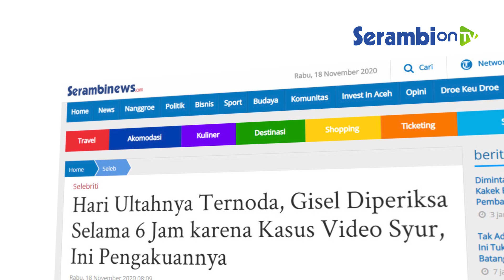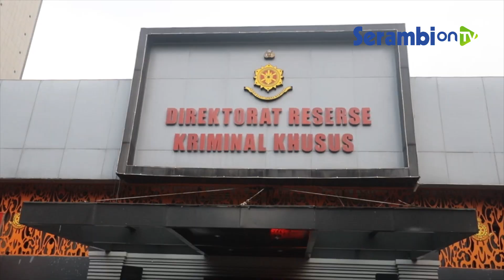Video Syur MIRIP DIRINYA, Gisel Diperiksa Selama 6 Jam di Polda Metro Jaya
SERAMBINEWS.COM - Artis cantik ini akhirnya diperiksa polisi karena video syur menyebar diduga miripnya.

Nama Gisel terseret kasus video syur 19 detik karena pemeran wanitanya disebut-sebut mirip dengannya.

Gisel memenuhi panggilan Polda Metro Jaya, Selasa (17/11/2020).

Dikutip dari Warta Kota, Gisel terlihat tiba di Gedung Direktorat Reserse Krimiman Umum (Ditreskrimum) Polda Metro Jaya, Semanggi, Jakarta Selatan, Selasa (17/11/2020) pukul 10.30 WIB.

Gisella Anastasia mengarahkan mobil yang ia tumpangi berhenti dibelakang gedung Ditreskrimum Polda Metro Jaya.

Setelah mobil berhenti, wanita yang akrab disapa Gisel itu membuka pintu dan langsung berlari kecil.

Ia memasuki gedung untuk menjalani pemeriksaan sebagai saksi kasus video syur.

"Misi, misi," kata Gisella Anastasia sambil melangkahkan kakinya dengan cepat.

Gisella Anastasia terlihat mengenakan baju putih dan celana krem serta masker, saat mendatangi Polda Metro Jaya.

Dikutip dari tayangan YouTube Kompas.com RoL, terlihat detik-detik Gisel keluar dari ruang Ditreskrimsus Polda Metro Jaya sekitar pukul 16.00 WIB.

Ibu satu anak ini hanya mengatakan akan mengikuti proses hukum yang berlaku di Indonesia.

"Ikuti saja prosedurnya sebagai warga negara yang baik, datang, kita ikuti saja," kata Gisel.

Gisel tidak banyak komentar mengenai pemeriksaannya dan bersama kuasa hukumnya memilih pergi meninggalkan awak media menuju mobil jemputan.

"Udah ya, makasih, makasih," ucapnya sambil menerobos para wartawan.

Mantan istri Gading Marten itu diperiksa sebagai saksi terhadap dua tersangka, PP dan NN yang sebelumnya sudah ditangkap polisi.

Sebelumnya kedua tersangka itu menyebut nama Gisel saat menjalani pemeriksaan.

Ia pun bungkam kepada awak media yang sudah menanti kehadirannya.

"Saudari G dipanggil sebagai saksi terhadap dua tersangka yang sudah diamankan ini. Karena waktu dia di-BAP, dia ngomong ada saudari G di situ, ada kata-kata G di situ. Bukan Y, (tapi) G. Dipanggil dulu sebagai saksi," ujar Kabid Humas Polda Metro Jaya, Kombes Pol Yusri Yunus kepada wartawan, Senin (16/11/2020), seperti yang dikutip dari Kompas.com.

Dikutip dari video YouTube Cumicumi berjudul 'Ponsel Tersangka Video Panas Diperiksa, Nama Gisella Anastasia Disebut-sebut', Gading Marten membantah bila pemeran wanita dalam video syur itu adalah Gisel.

Mantan suami Gisel mengatakan wajah pemeran wanita berbeda dengan ibu satu anak tersebut.

"Enggak.. enggak benar, gua mantan lakinya, gua tahu. Tahu dari mukanya aja beda, kalau menurut gua ya.

Kalau saya bilang bukan dia, saya memastikan. Maksudnya nanti kita lihat tindakan selanjutnya, kita akan nunggu apa yang akan kita lakukan," ujar Gading Marten.(*)